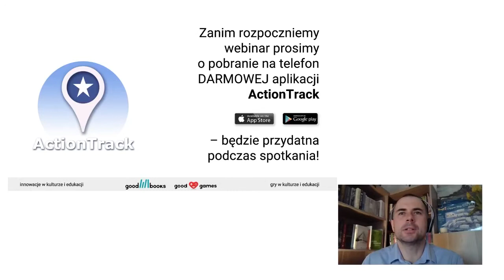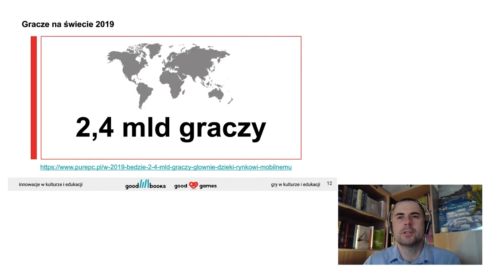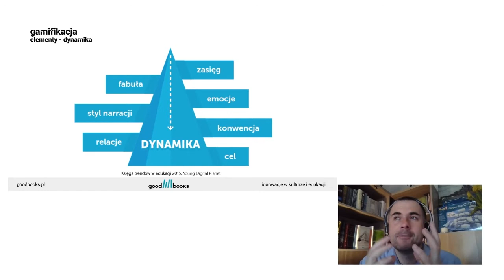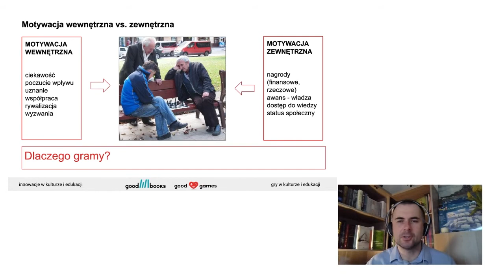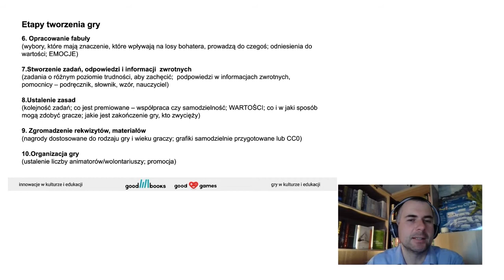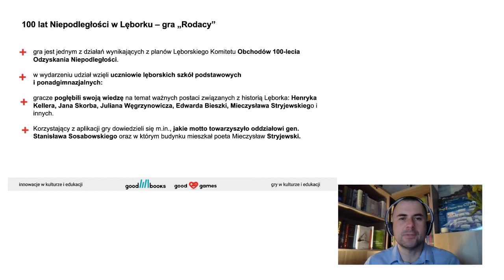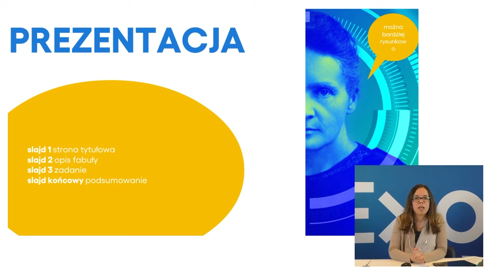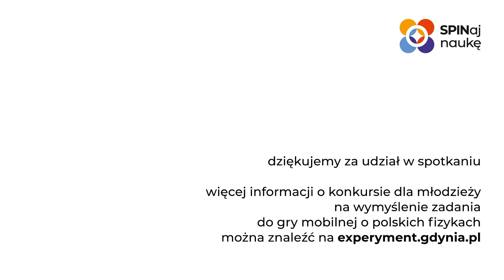Webinar. Game design. Jak zaprojektować wciągającą grę mobilną?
Czy projektowanie gier jest trudne i czy trzeba być do tego programistą?
Zdecydowanie nie! Zapraszamy na webinar, podczas którego Marcin Skrabka z Good Books & Good Games wprowadzi Was w tematykę tworzenia scenariuszy i kodowania mobilnych gier na smartfony.
➡ dowiecie się m.in.
• jak ciekawie opowiadać najnudniejsze historie i pisać ciekawe scenariusze
• które zadania w grze przyciągają graczy, a które nie
• jak szukać cennych źródeł informacji
• jak wygląda kodowanie wizualne z użyciem fińskiego oprogramowania ActionTrack

🟦 KONKURS
wykorzystaj wiedzę zdobytą w trakcie webinaru i weź udział w konkursie PHYSICS HUNTERS!
• wymyśl zadanie do gry mobilnej o polskich fizykach i wygraj atrakcyjne nagrody
• konkurs jest przeznaczony dla osób w wieku 13-16 lat

w drugiej części webinaru Klaudia Strzelecka z Experymentu opowie o szczegółach konkursu – zasadach, terminach oraz odpowie na Wasze pytania

więcej informacji o konkursie znajdziecie też na stronie experyment.gdynia.pl
Wydarzenie jest organizowane w ramach projektu „SPINaj naukę” dofinansowanego z Programu „Społeczna Odpowiedzialność Nauki” Ministra Edukacji i Nauki. Patronat nad wydarzeniem objęły serwis Nauka w Polsce PAP, Stowarzyszenie Rzecznicy Nauki oraz blog Profesorskie Gadanie.